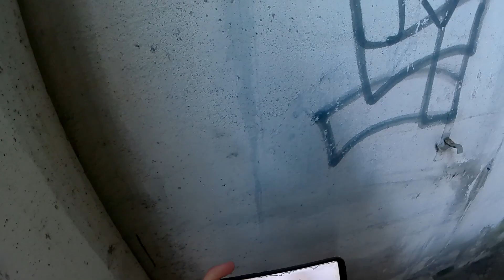painting GRAFFITI AT 6:00 AM | silverchrome graffiti | less is chrome ep.8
making a description is too hard, and at the end nobody really cares.